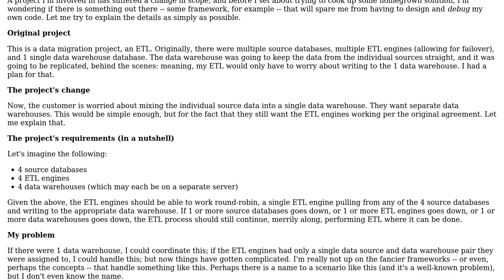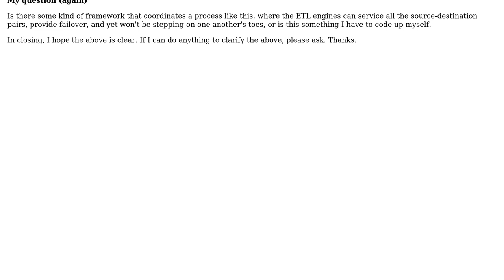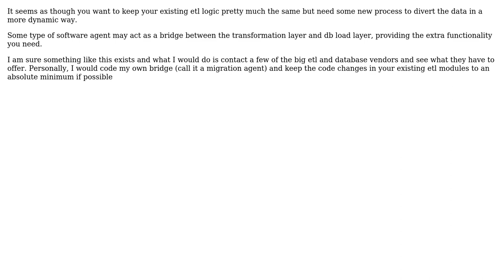Software Engineering: Coordinating a complicated data migration process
With thanks & praise to God, and with thanks to the many people who have made this project possible! You are responsible for your own actions.